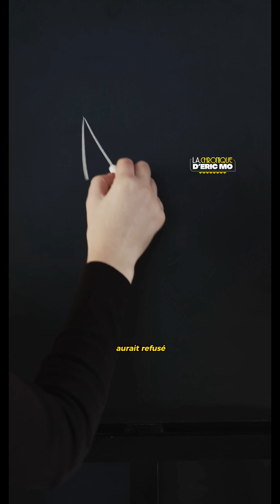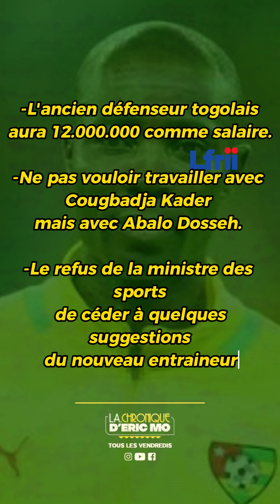Le désordre dans le football Togolais